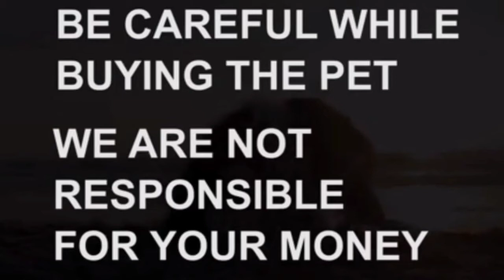Golden retriever puppy for sale|Sold out|borabonda|dog market in Hyderabad